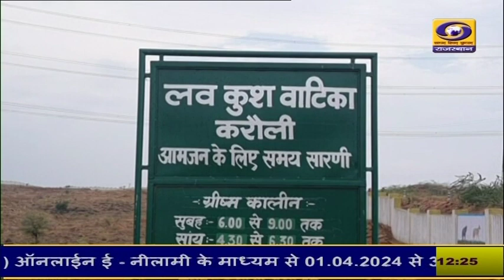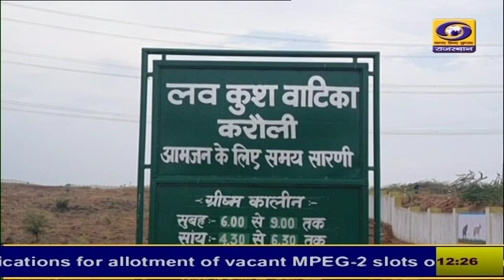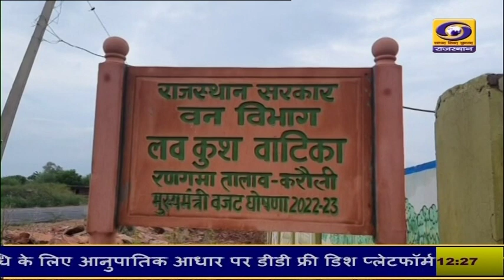करौली में ईको ट्यूरिज्म के तहत विकसित हुई लव कुश वाटिका | Love Kush Vatika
करौली में ईको ट्यूरिज्म के तहत विकसित हुई लव कुश वाटिका ... इससे वन और वृक्षों के लिए आएगी जन चेतना, लोगों को प्रकृति से रूबरू होने का मिलेगा अवसर